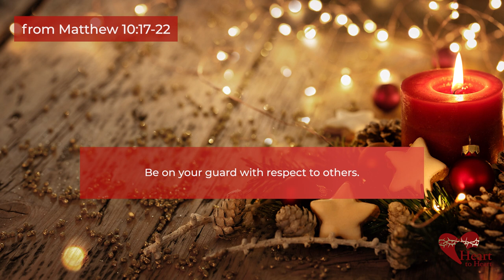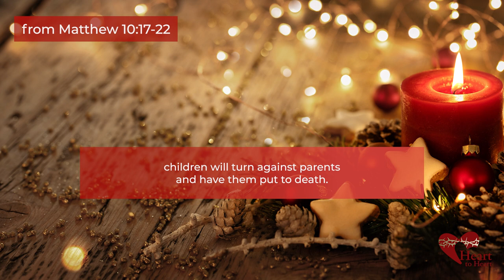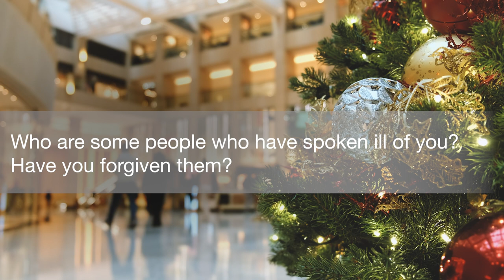St. Stephen, the Martyr - Ornaments of Grace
Today's Ornament of Grace for Monday of the Octave of Christmas is St. Stephen, the Martyr.

Matthew 10:17-22
Be on your guard with respect to others. They will haul you into court; they will flog you… You will be brought to trial before rulers and kings…  When they hand you over, do not worry about what you will say or how you will say it.  When the hour comes, you will be given what you are to say…The Spirit of your Father will be speaking in you.  Brother will hand over brother to death, and the father his child; children will turn against parents and have them put to death.

As we begin the Octave of Christmas, we continue to celebrate Jesus’ coming.  Yet, the happiness of Christmas seems to stand in stark contrast with the stoning of Stephen, the first Christian martyr.  The words of Jesus in Matthew’s Gospel today remind us that Jesus’ birth cannot be somehow separate from His death and resurrection.  Neither can our birth by baptism be separated from our death and resurrection in Jesus.

After Jesus’ resurrection and the sending of the Holy Spirit, the Apostles needed more help to serve the growing early Christian community.  Disputes began to arise between the Greek-speaking Jews and the Hebraic Jews about fair food distribution to their widows.  The Greek-speaking Jews felt their widows were not being treated as well as the others.  Stephen was highly respected as a man of faith and fairness.  An added benefit was that he spoke Greek.  So, the Apostles asked Stephen to be one of seven deacons to distribute food and other necessities to those in need.

Stephen had many talents, though, and he not only served food, but he preached in the synagogues of the Greek-speaking Jews.  There, he spoke powerfully and worked miracles among the people.  The prominent members of these synagogues argued with him.  Stephen engaged in their debates and showed all the truth of his teachings.

Unfortunately, winning the debates humiliated those who had challenged Stephen.  So, the leaders of the synagogues made up lies, saying Stephen had showed contempt for God and a lack of respect for Moses.  Such blasphemy was considered a serious crime, a crime that would have to go to trial before the supreme court of the Jewish elders, the Sanhedrin.

Angry members of the synagogues dragged Stephen before the Sanhedrin for trial.  There, they accused him of preaching against the Temple and the Law of Moses.  Stephen must have remembered Jesus’ words in today’s Gospel because he did not get upset.  He gave a long speech to the Sanhedrin, carefully outlining his understanding of the history of Israel.  Speaking of Abraham, the patriarchs, and Moses, he explained how the Chosen People disobeyed God and needed the Messiah. He showed how Jesus came to fulfill the Law, not to destroy it.

Stephen bravely told those before him how they were, by falsely accusing him, doing what their ancestors had done by persecuting the prophets.  He warned them that they were not listening to the Holy Spirit, and he reminded them that they even killed the Messiah who came to save them.

Stephen’s words angered the crowd who began to throw stones at him.  Stephen looked up to heaven and cried out, “Look!  I see heaven open and the Son of Man standing on the right hand of God!”  As he died, he asked the Lord to receive his spirit and forgive those who stoned him.

We will suffer in following Jesus, but Christmas reminds us that He lives among us to give us everything we need to stay faithful in the moments, days, or years ahead.

Who are some people who have spoken ill of you?  Have you forgiven them?